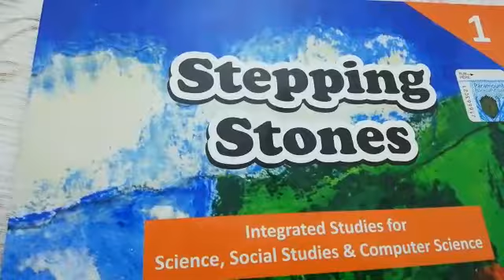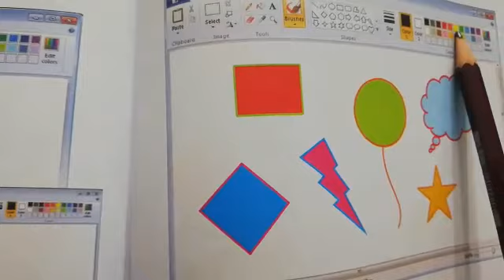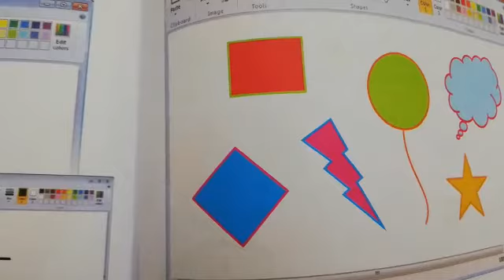Grade 1, computer, lecture # 3